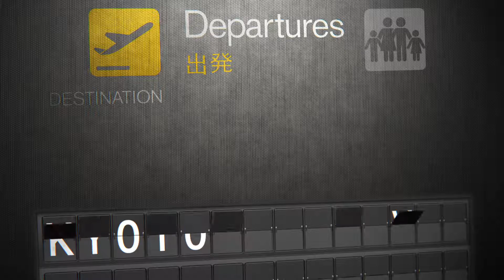Animated departure sign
Static signage with added animation